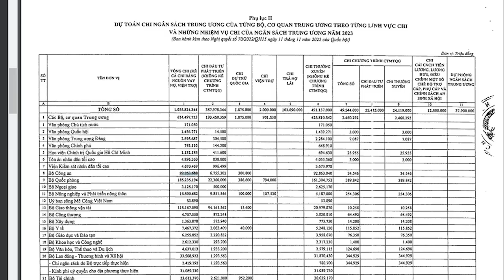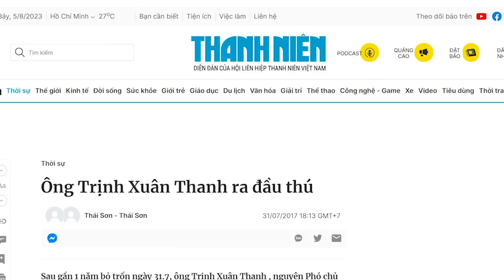Song hành chính sách tung tiền mua "mafia bản địa" là chính sách cài người của ông Tô!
Ý đồ của Đảng Cộng sản là dùng mỡ nó rán nó, hoặc “nồi da xáo thịt”. Họ dùng tiền thuế của dân dồn vào cho quốc phòng và công an. Muốn trị dân thì phải dùng tiền thuế của dân để nuôi bộ máy công an chìm nổi. Tung người đi khắp thế giới để theo dõi người Việt, từ Việt Nam ra hải ngoại, rồi lại từ hải ngoại quay về Việt Nam. Thành phần này đã chứng tỏ, họ rất hữu ích đối với Đảng. Cho đến nay, họ đã thành công phá đi rất nhiều nhóm, rất nhiều tổ chức của người Việt ở nước ngoài. Nếu người Việt hoạt động chính trị mà không có tổ chức chặt chẽ, không giữ nguyên tắc an toàn, thì rất dễ bị tan rã.